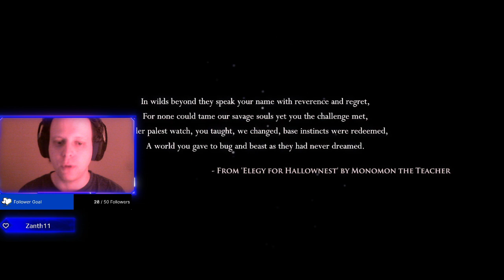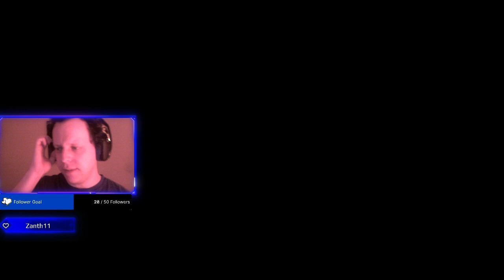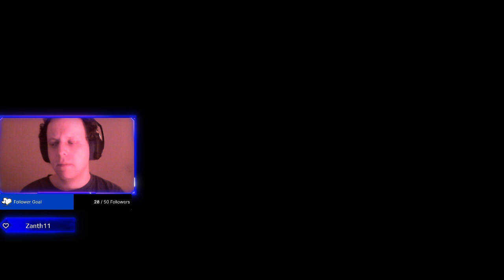Hollow Knight Twitch VOD 1 | Gaming for Inspiration | Stream 25/10/2022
Today we're starting a playthrough of Hollow Knight on our stream!